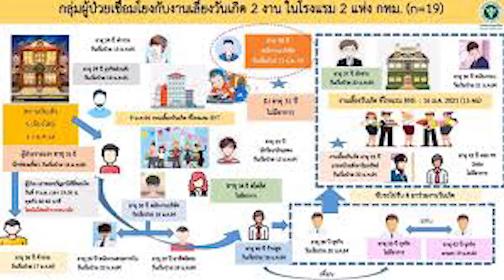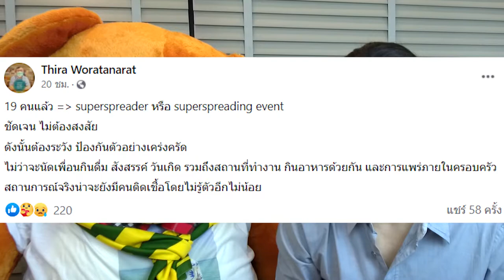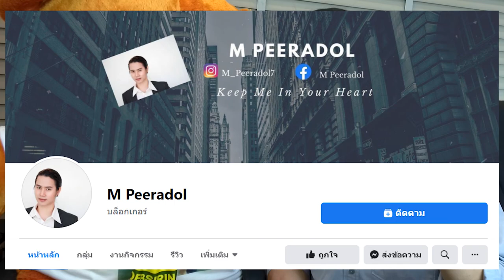กทม. ติด”โควิด”กว่า700คน เกี่ยวข้องวันเกิด ”มะตูม" โซเชียลข้อง2มาตราฐาน I ขยี้กระแส by M_Peeradol